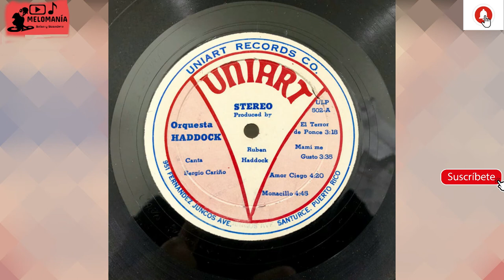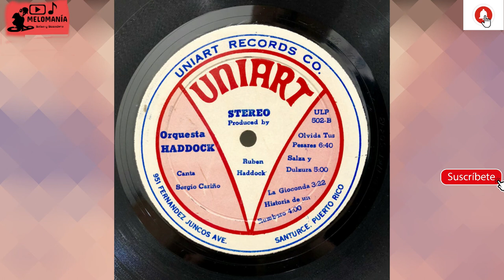EL TERROR DE PONCE - ORQUESTA HADDOCK (AUDIOHQ Y LETRA)**** PRESENTANDO - PRESENTING 1972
En esta ocasión venimos con un clásico de la decada del 70 donde la Orquesta Haddock bajo el sello Uniort lanza su primer Lp titulado Presentando- Presenting, esta es la primera canción siendo interpretada por Sergio Cariño donde relata la historia real de Correa Cotto. Luego traeremos la biografía de Rubby Haddock y de Sergio Cariño.

Directed By, Producer, Trombone – Ruben Haddock*
Lead Vocals – Sergio Cariño
Photography By – Kuri Diaz

Nuestra orquesta nace a finales del 1969 año en que además comienza a grabar la 1ra producción "Presenting" la cual llega al mercado a finales del 1970.

Muchos músicos de gran talento han pasado por nuestra orquesta como Juancito Torres, Mario Ortíz, Rey Santos, Frank Morell, Hugo Dumont y muchos más que mencionaremos mas adelante.

Cantantes como Sergio Cariño, Juan Acosta, Raúl Carbonell Hijo, Tony Rivas, Cucho Caro, Andres Reyes, Pedro Arroyo, Ricky Ramos, Tito Gomez, Yolanda Rivera, Eddie Rosario y Johnny Maldonado.

Rubby Haddock uno de los más grandes exponentes de la buena música latina. Su orquesta se conoce como una de las “Big Bands” más bailables en la Isla. Es llamado “El Maestro” por sus seguidores y compañeros artistas. Por su larga trayectoria artística, expuesto al mundo del espectáculo se convierte Rubby en uno de los mejores Conocedores de la historia de la música latina. Nacido en Manhattan, New York un 6 de febrero de padres puertorriqueños. Su madre vivió en Miami casi toda su vida y a finales de la década del los años 60 su Padre, Rubén Haddock quien fuera músico en New York, fundó el más famoso Club de Baile en Puerto Rico, MIRAMAR CENTER cuando a su vez era dueño de El Club Coameño en Río Piedras y El Club Caborrojeño de Bayamón. Una época gloriosa donde su Productor Padre llevaba a la Isla de Puerto Rico las estrellas más grande de la música latina como por ejemplo: TITO RODRIGUEZ, TITO PUENTE, LA LUPE, EDDIE PALMIERI, RICKY RAY, JOEY PASTRANA, JOE CUBA, WILLY COLON, HECTOR LAVOE, LARRY HARLOW, ISMAEL MIRANDA, CHIVIRICO DAVILA, TNT BAND entre otros, además de ser manager y productor de ROBERTO Y SU NUEVO MONTUNO.

Rubby Haddock creció junto a su padre hacia la adolescencia en Puerto Rico dentro de toda la operación empresarial de Don Rubén, conociendo estas máximas estrellas de nuestra música y de ahí la vena de músico y productor durante su carrera artística y la experiencia en el mundo del espectáculo.

Rubby Haddock cursó estudios de Piano pero demostró que su pasión era tocar trombón.

Para los años 1972 bajo el sello UNIART, Rubby Haddock lanza su primera producción discográfica, “PRESENTING ORCH HADDOCK” convirtiéndose ésta en un Hit poderoso en la Isla con el corte musical MONACILLO Y CORREA COTTO como algunos de los éxitos de esta producción. En esta primera etapa de la carrera musical de Rubby se encuentran entre las distintas grabaciones: “PRESENTING”, “ASI ME LLAMAN”, “LA LEYENDA”, “DE REGRESO”, “UNLIMITED” , “2ND CONCIERTO FAMILIA TH”, “THE ENTERTAINER”, “THE ENTERTINER 2”, “OTRA VEZ”, “SALSA TROPICAL”, “EL RUBI DE LA SALSA”, “PASAPORTE MUSICAL”